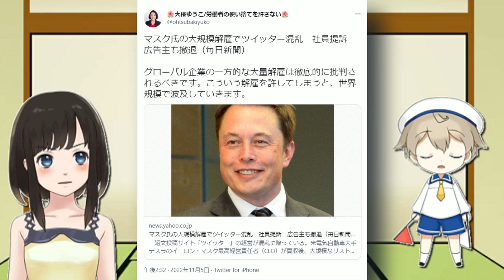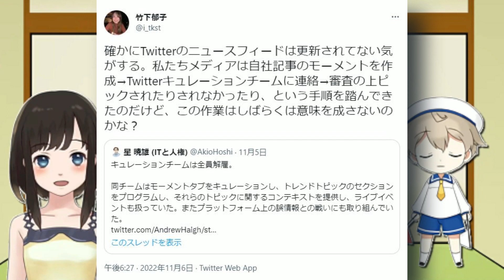社民党副党首 大椿ゆうこ様、イーロンマスクに喧嘩を売る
イーロンマスクの酷さ(笑)
【関連動画】
社民党副党首 大椿ゆうこ様、人の身体的不具合を揶揄しマウント取りの材料にしてしまう(笑)